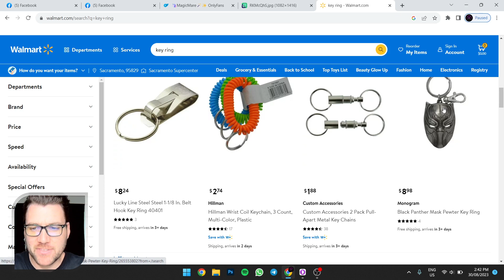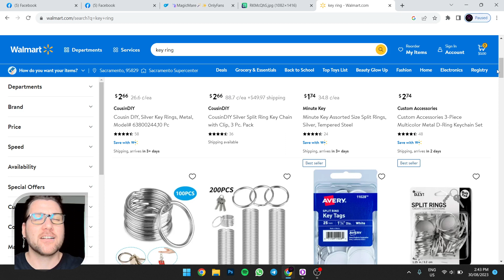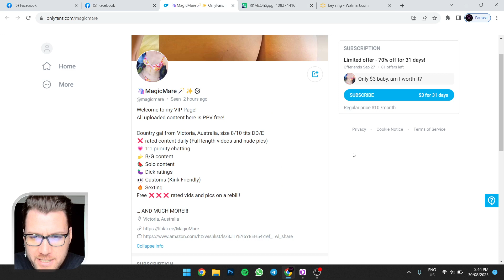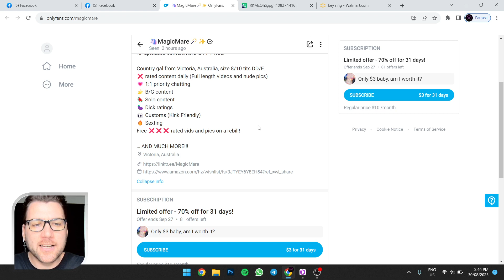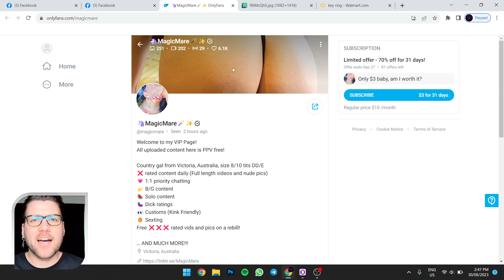EASILY Make MORE Money Selling PPV's on OnlyFans with This Secret Hack | OFM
🚨Empire Forums has MOVED!🚨 👉 Join my ELITE Skool Community for Serious OFM Agency Owners 👑

Are You a Model Looking for an Agency? Apply Here 👇🥰

LINKS

I'm Bjorn, owner of YOFE OFM agency making $150k/mo nearly on autopilot, based in Melbourne. No "content house" or any of that crap. Travel, troubleshoot from laptop and money comes in. Been called a p!mp in Herald Sun, SMH, Daily Mail, UK News Movement & others so that's a testimonial I guess..